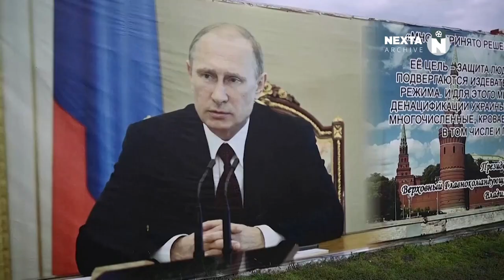путин и БАНДЕРА-СМУЗИ!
6 сентября 2022 года путин собрал своих банкиро-экономистов и предупредил, что экономика рашки просто "летит вслед за русским кораблём", и что пора бы уже искать новые, то есть более дешёвые способы ведения войны. Перенять, например, у украинцев их легендарные "БАНДЕРА-СМУЗИ".
НЕТ войне! Слава УКРАИНЕ!